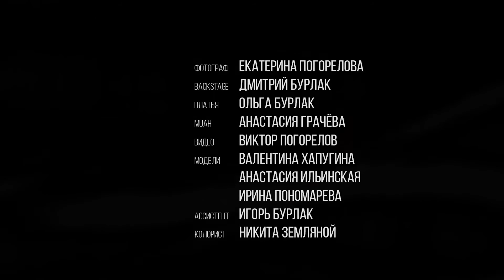Upbeat Summer Hits for the Beach